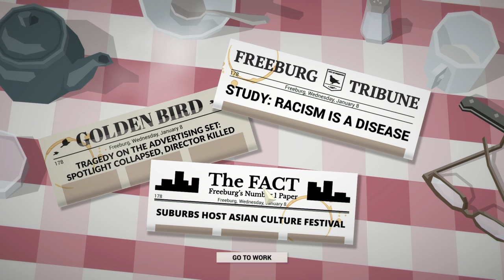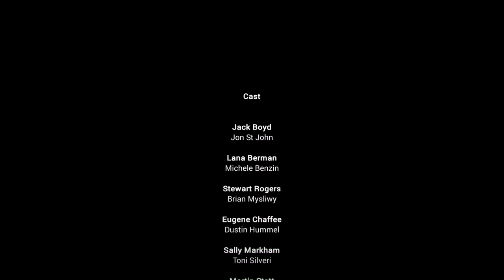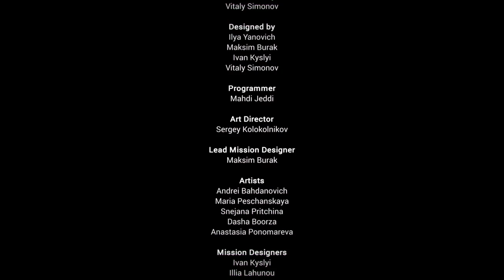This Is The Police Gameplay / Let's Play - Ending - Part 46